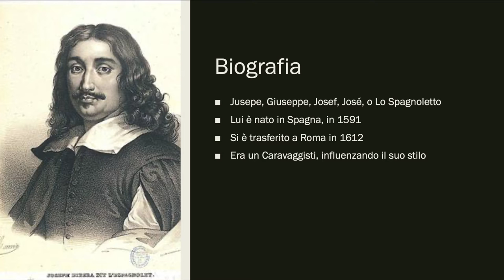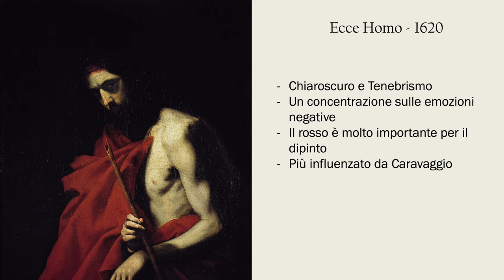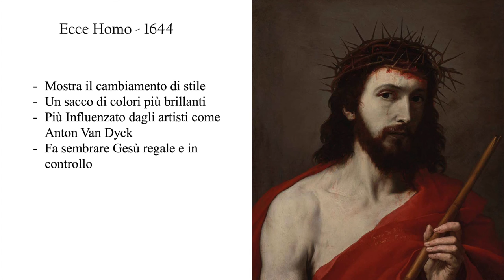Jusepe De Ribera